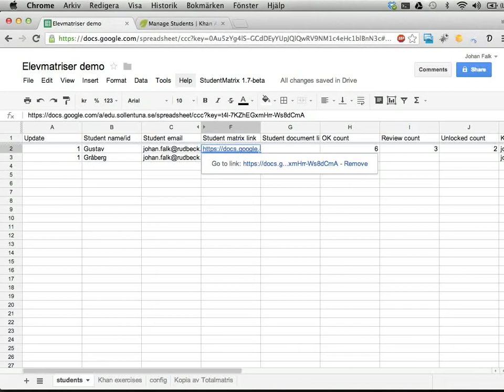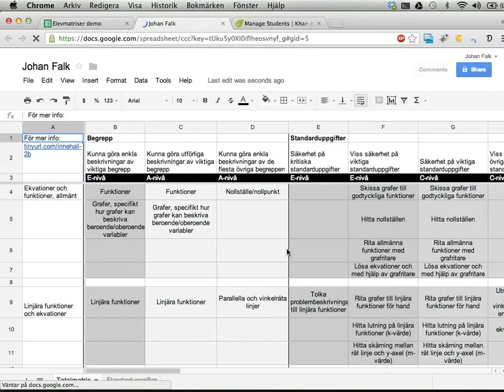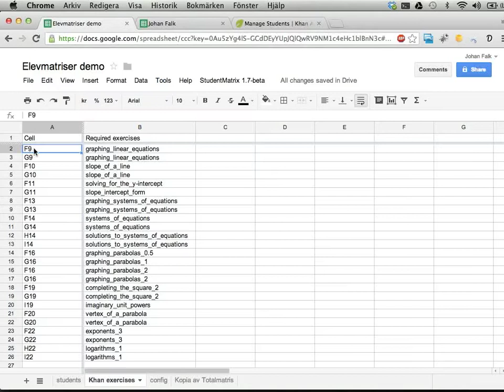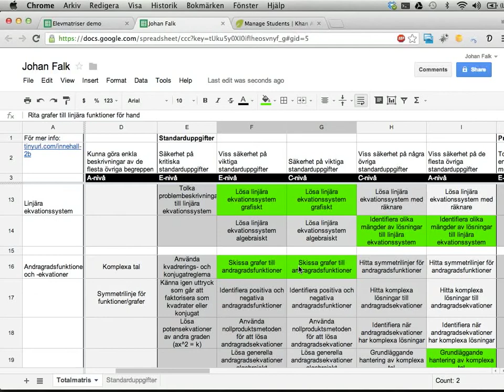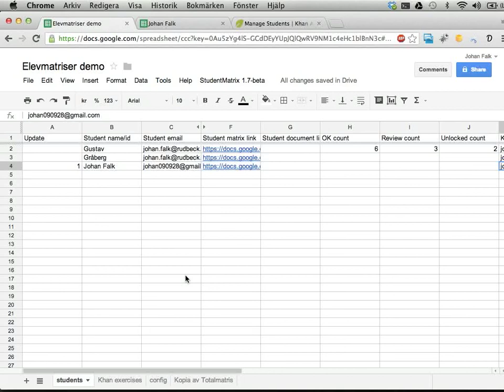StudentMatrix: Automatiska uppdateringar från Khan Academy (del 1)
Den här videon visar hur trevligt det kan vara att koppla ihop Google spreadsheets med Khan Academy.

I en annan video kommer jag visa hur man får tag på de API-nycklar som behövs för att kunna göra en sån här koppling.